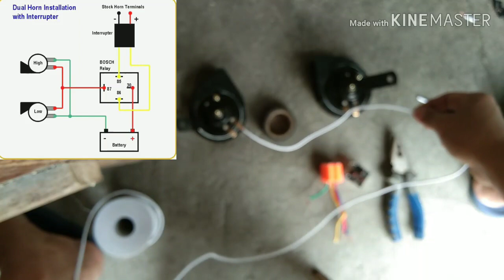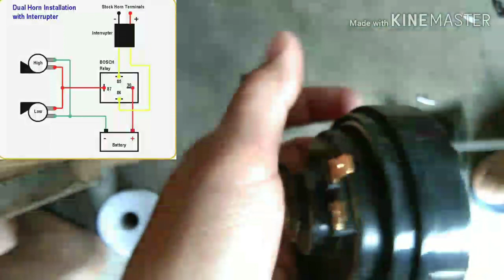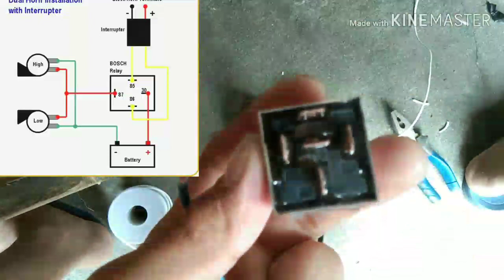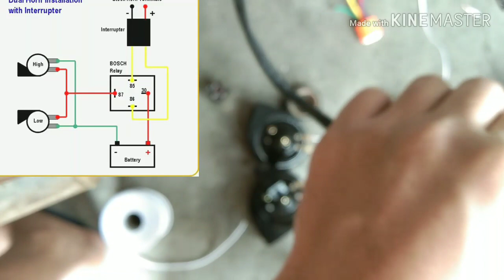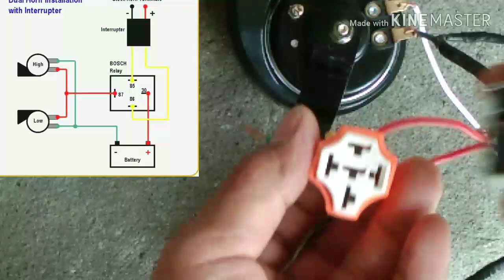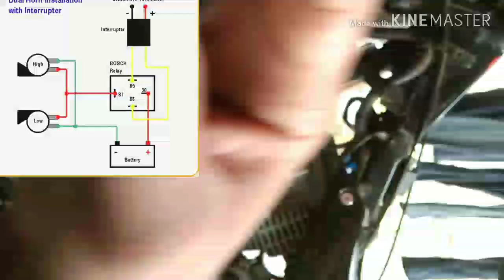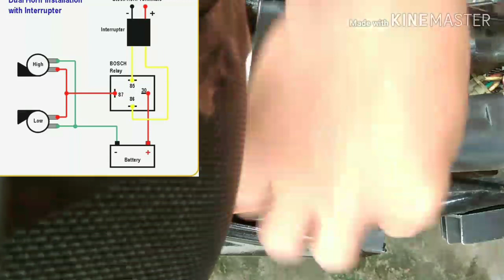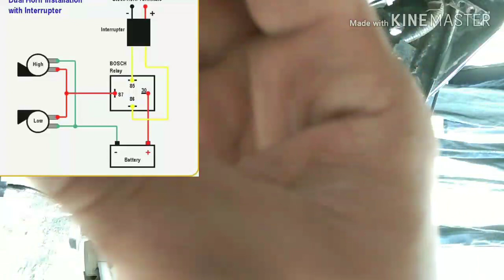Paano mag install ng mocc dual horn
Hello guys share kulang sainyo kung paano magkabit ng relay sa busina at nasa screen nayung diagram ng relay